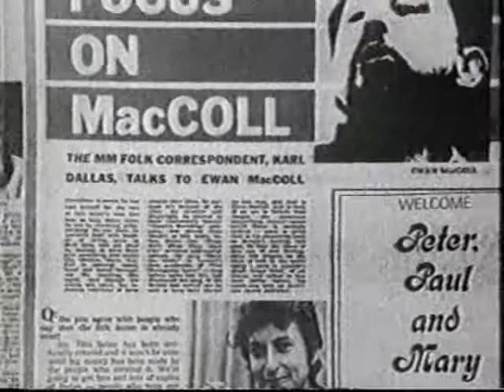The ballad of Ewan MacColl part 7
Part of a tribute programme broadcast in 1990